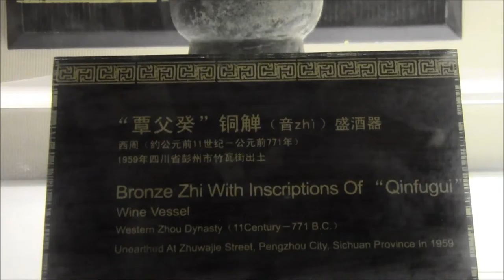China 2012: Besuch im Sichuan Bowuyuan (Teil 1)